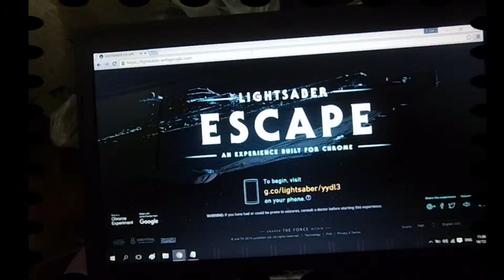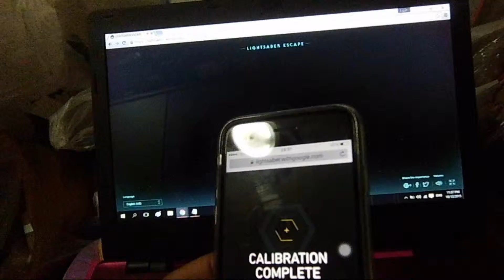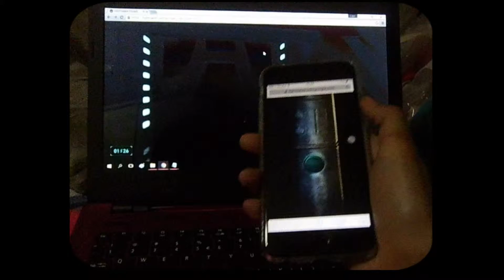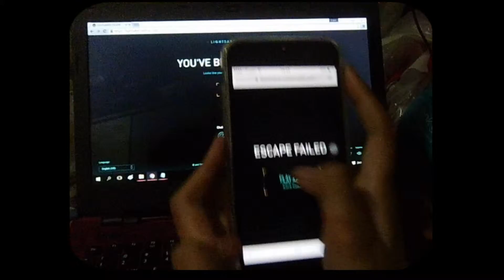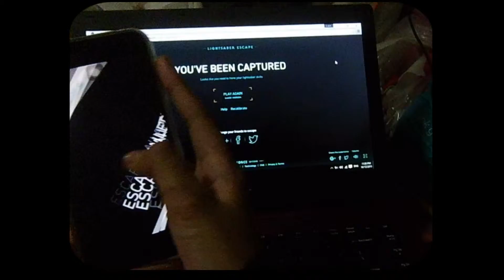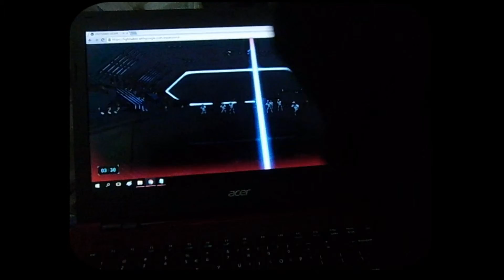V[i]-LOG: Lightsaber Escape TheForceAwakens StarWarsTheForceAwakens GeekGirlGoneMad!.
MY FAIL GAMEPLAY!~ ^^ \m/
SO KEWL STILL GO TRY WHILE YOU CAN!!

To be very honest I'm not a huge Star Wars fan but the new movie's hitting cinemas and I'm just joining the fun. If you're blessed with a smartphone, decent computer and good Internet connection you should try this game and try this new[?.] interactive game...

TECHNOLOGY IS SO ADVANCED THESE DAYS?!

Cheers!. TTFN!. :D

EZTS8.